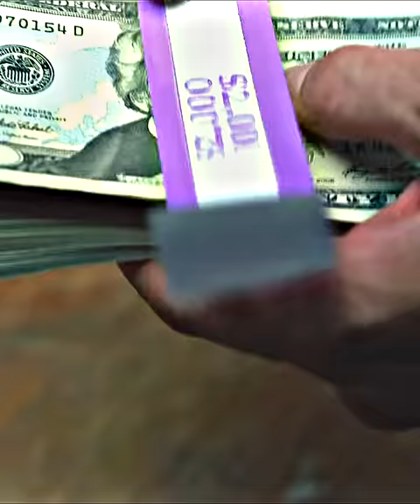"I'm In The Empire Business" || 🎵 Frank's choice 🎵 Inspired: A Reason to Fight, by: Zurik 23M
I'm In The Empire Business Edit
Breaking Bad Scenes